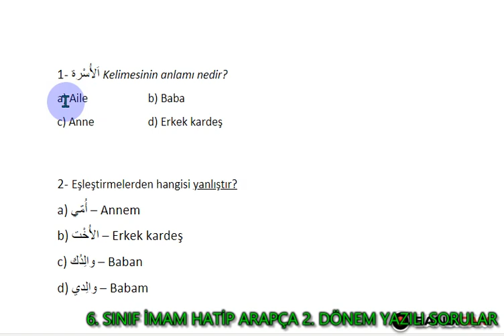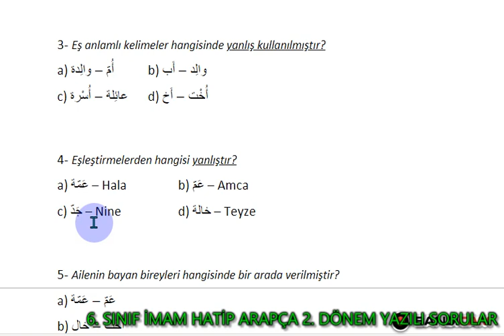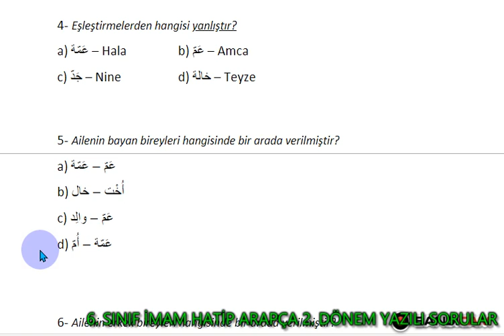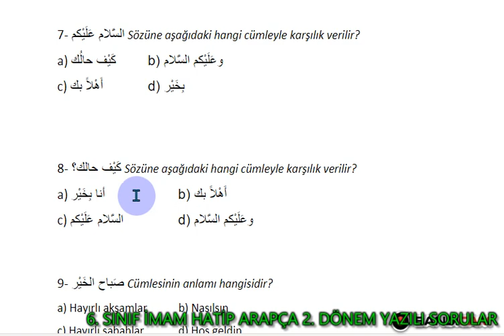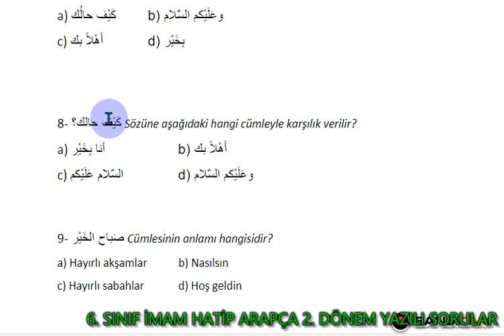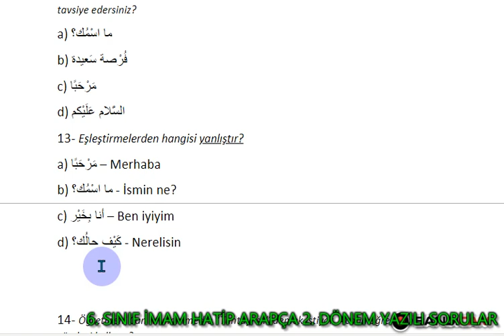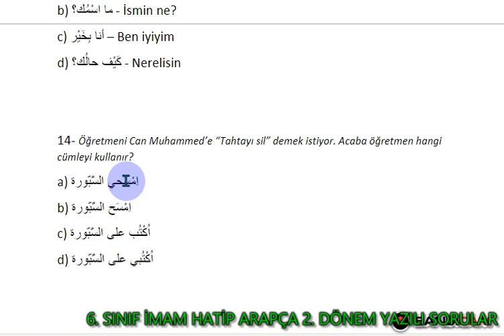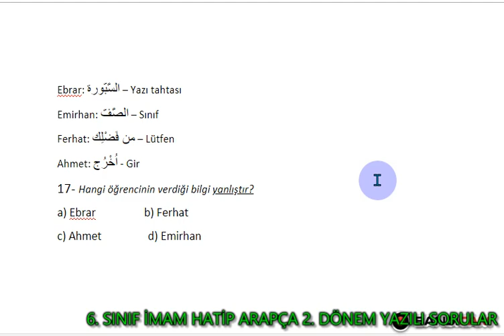5. sınıf arapça 2. dönem 1. yazılı (1. VİDEO)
5. sınıf arapça 2. dönem 1. yazılı (1. VİDEO)
5.sınıf arapça yazılı soruları 2.dönem 1.yazılı,
arapça 5 sınıf 2 dönem yazılı soruları,
arapça 5. sınıf 1. yazılı soruları,
arapça 5. sınıf 2. dönem 1. yazılı soruları oz akademi,